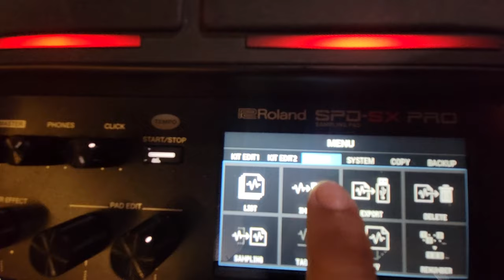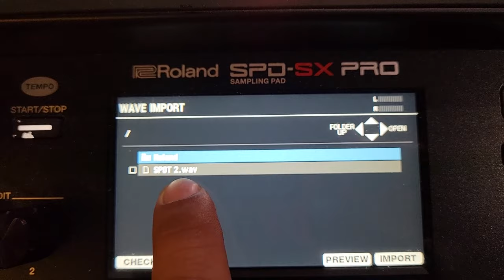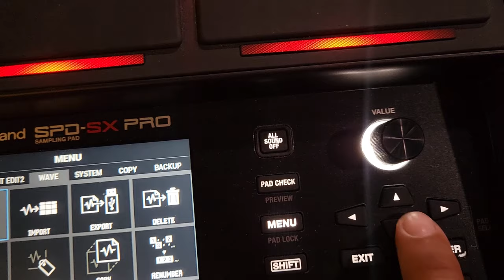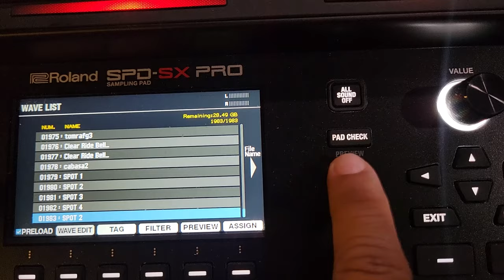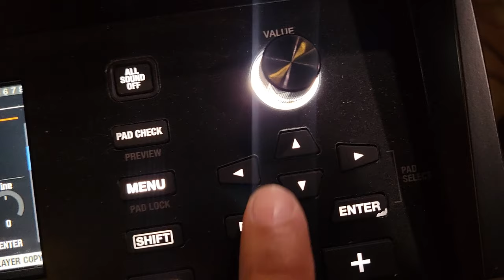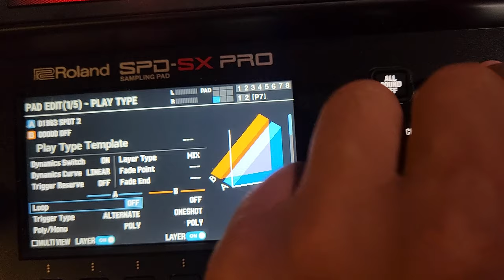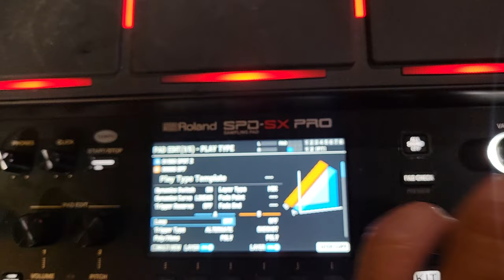Como Programar Un Spot Grupero En Tu Roland SPD SX Pro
Descarga Los Samples En Enlace Aqui Abajito